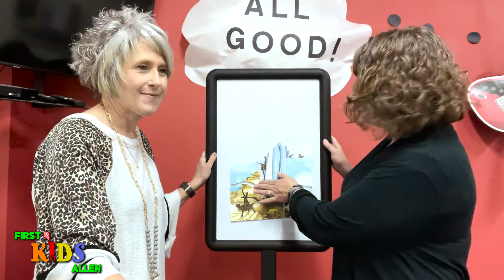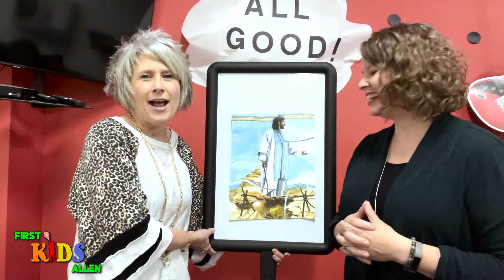Children's Time Sunday March 13 2022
Susan Hale and Trish Morehead are directors of Children's Ministry at First United Methodist Church of Allen in Allen TX.